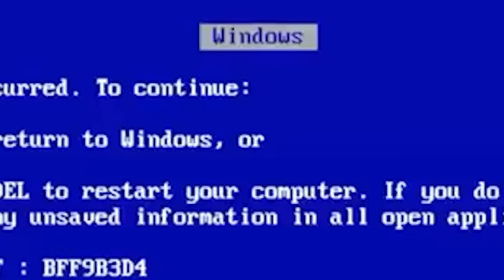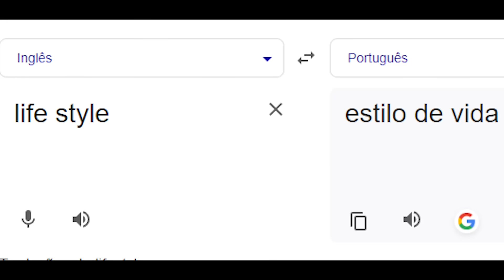MEU NOVO QUARTO NA NOVA CASA DOS CAÇADORES DE LENDAS ELITE